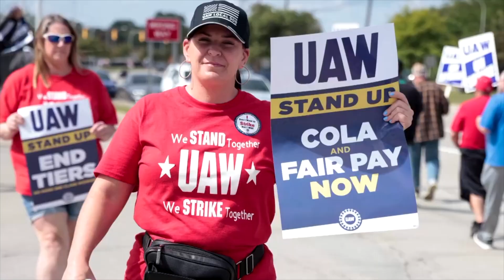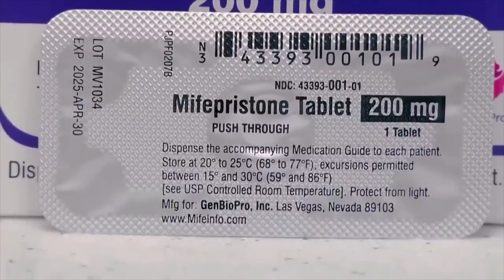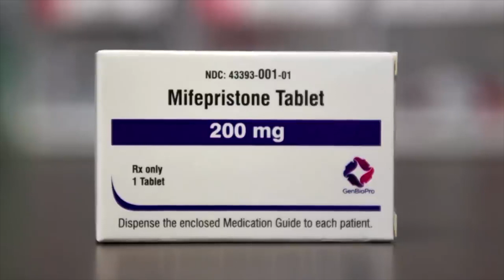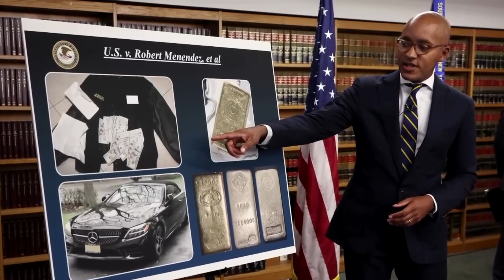Nguy cơ chính phủ ngừng hoạt động đến gần trong khi bế tắc tiếp diễn I TIN HOA KỲ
▪ Nguy cơ chính phủ ngừng hoạt động đến gần trong khi bế tắc tiếp diễn
 ▪ Thượng nghị sĩ Ben Cardin giữ chức chủ tịch Ủy ban đối ngoại Thượng viện thay thế Thượng nghị sĩ Bob Menendez
 ▪ Hoa Kỳ dự tính tái định cư đến 50,000 người tỵ nạn từ Mỹ Latin trong năm 2024
 ▪ Quân nhân Hoa Kỳ Travis King về nước sau khi bị Bắc Hàn trục xuất
 ▪ Nghiệp đoàn UAW có thể mở rộng cuộc đình công ở Detroit trong ngày thứ Sáu
 ▪ Thống đốc California Newsom ký luật bảo vệ các bác sĩ gửi thuốc phá thai sang các tiểu bang khác